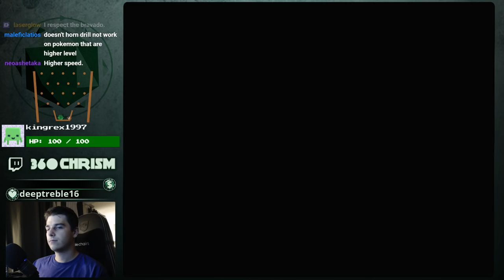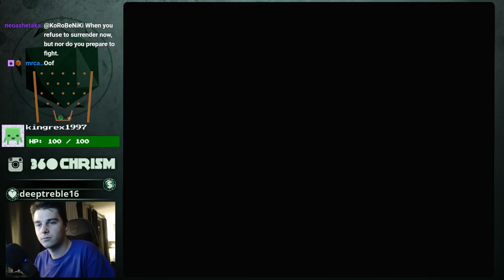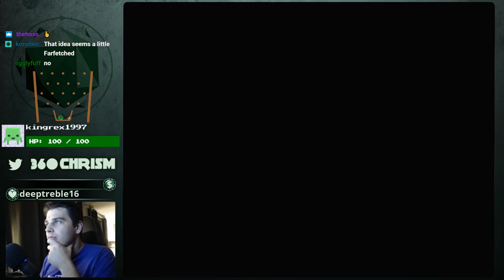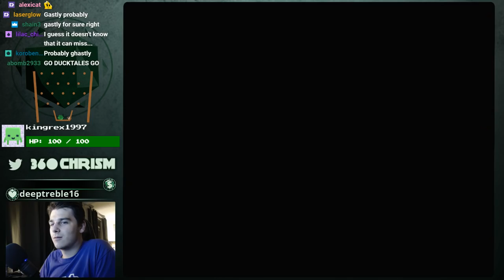Pokemon Stadium Randomizer Petit Cup